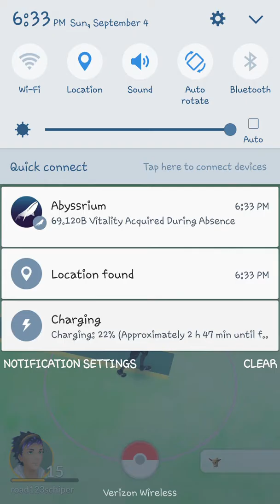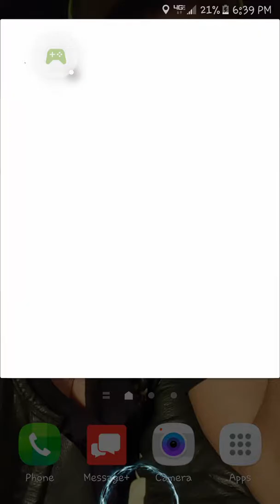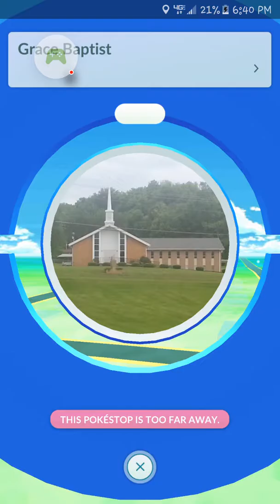Pokemon go with my pokemon